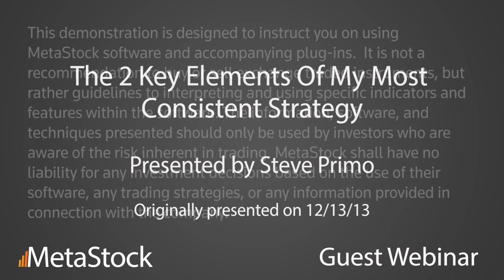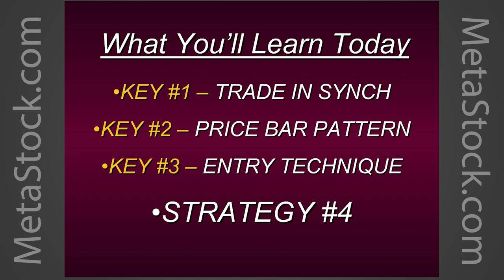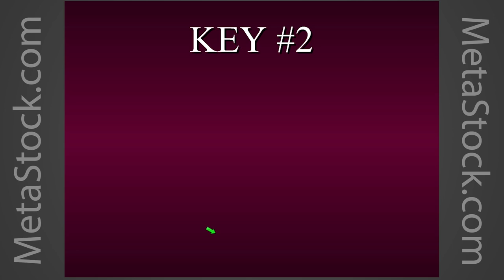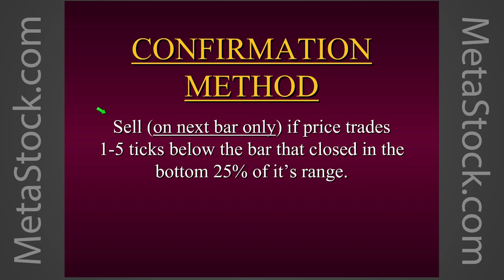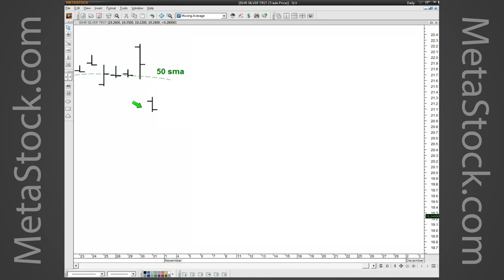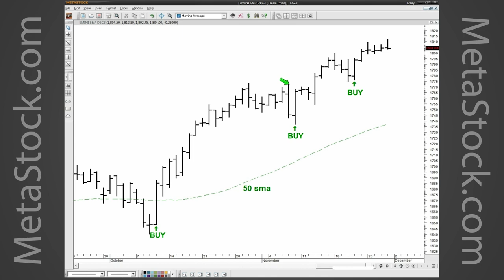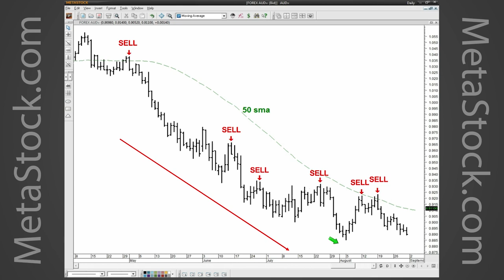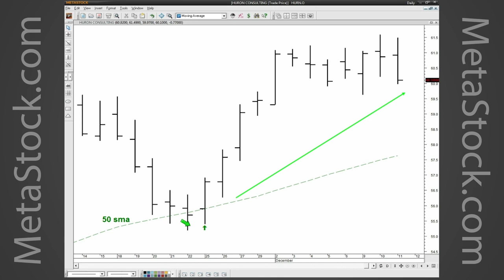The 2 Key Elements Of My Most Consistent Strategy - Steve Primo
Originally presented on 12/12/13
Join Steven Primo, Former Stock Exchange Specialist and 37 year professional trader, as he reveals The 2 Key Elements Of My Most Consistent Strategy.

Steven will not only share, but walk you through the process of applying these concepts to your own trading. You'll discover how these techniques not only work for position traders, but can be applied to
intraday trading as well. With a special focus on Pattern Recognition, Steven will also display recent trade signals from his own proprietary trading method that incorporates these 2 elements - Strategy #4.

Steve Primo has been actively involved in trading the markets for over 36 years. His trading tenure began in 1977 when he was hired to work as a Floor Reporter, or "runner," on the floor of the Pacific Stock Exchange. Mr. Primo reached the pinnacle of his floor-trading career when he became a Stock Exchange Specialist for Donaldson, Lufkin, and Jennrette. As a Specialist, he was responsible for making markets in over 50 stocks, a position Mr. Primo held for 9 years.

Mr. Primo left the Stock Exchange floor in 1994 to focus on managing money and to teach his own unique approach to trading the markets. Scores of students, from beginner to advanced levels, have gone on to become successful traders after being introduced to Mr. Primo's proprietary methods of trading. Mr. Primo teaches his strategies through his